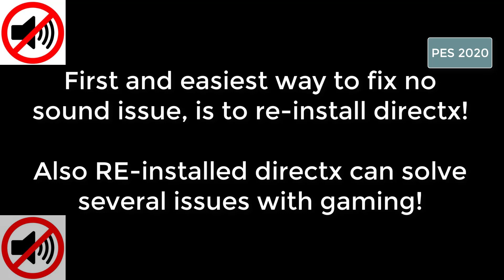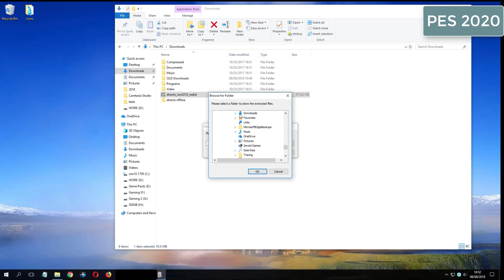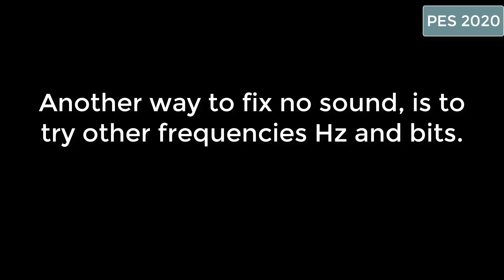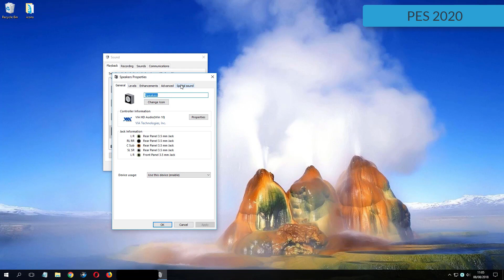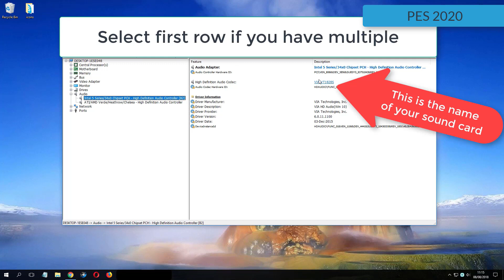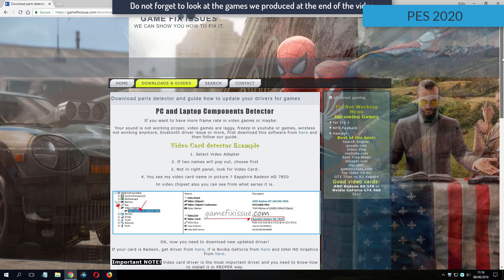PES 2020 how to fix sound or any audio issue for PC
Downloads:
1. DirextX Options:
PES 2020 No Sound Fixes
Fix no sound issue for PES 2020 game - Sound fix Solutions
How to fix no sound issue for video game PES 2020 - No skills required
PES 2020 Game no sound fixes - Learn how to fix almost all no audio errors for eFootball PES 2020
PES 2020 Fixes - Play game with sound and learn how to fix no sound issue or no audio problems
PES 2020 No Sound issue fix - Learn how to fix no sound no audio problems - eFootball PES 2020 we know 3 ways to fix audio issues
PES 2020 NO sound issues:
eFootball PES 2020 Fixes